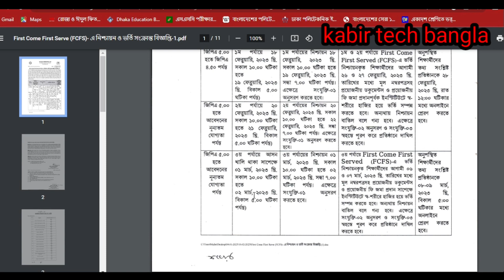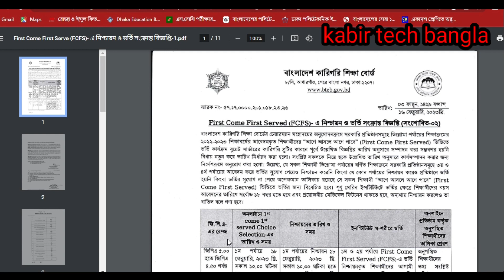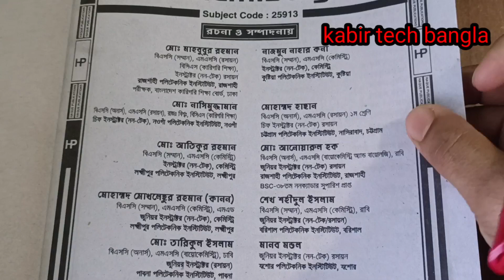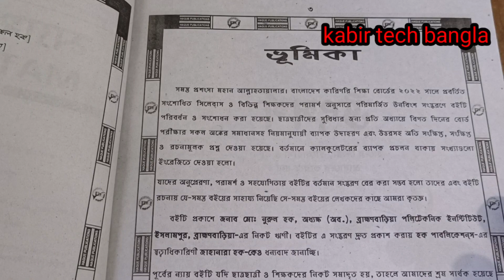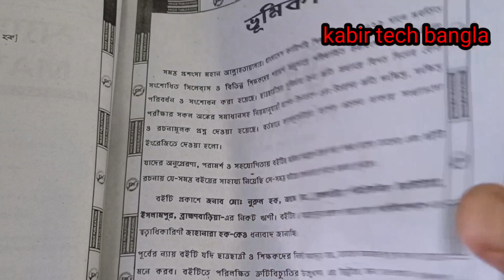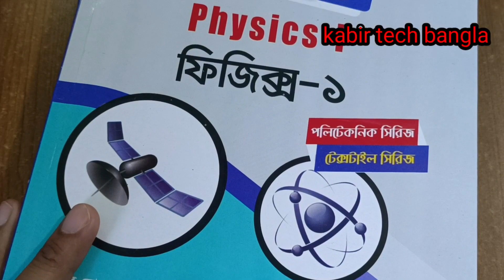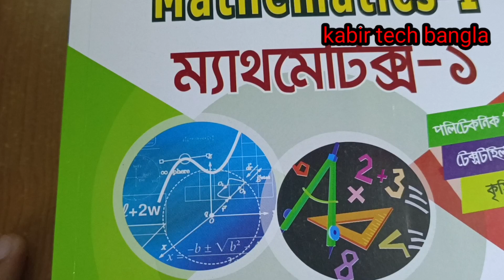ডিপ্লোমা পর্ব-১ নিয়ে গুরুত্বপূর্ণ তথ্য || ডিপার্টমেন্ট ভিত্তিক বইয়ের মূল্য || diploma 1st semester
পলিটেকনিক ইনস্টিটিউট ২০২৩ পর্ব-১ সকল বিষয় নিয়ে গুরুত্বপূর্ণ তথ্য,  fast come fast served open.
Polytechnic diploma College admission method 2023,  10 polytechnic diploma College admission information, সেরা ১০টি পলিটেকনিক কলেজ ভর্তির সকল তথ্য .